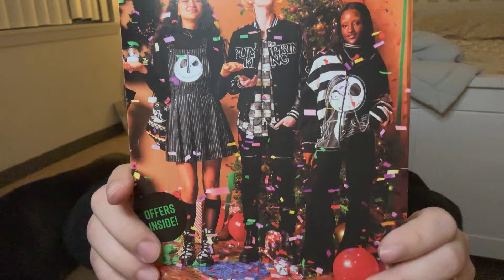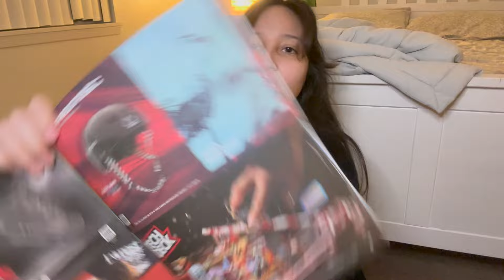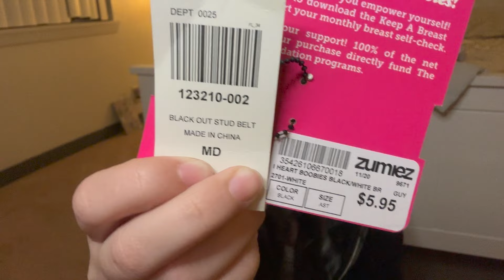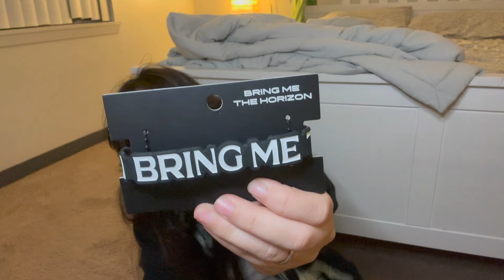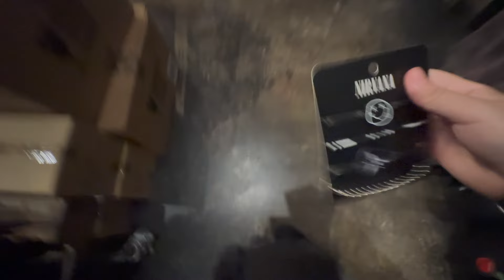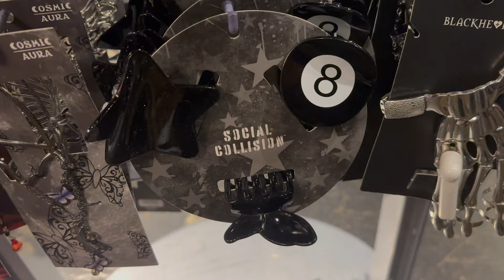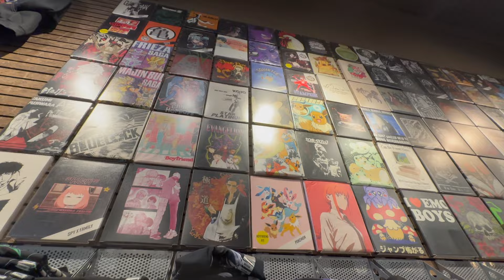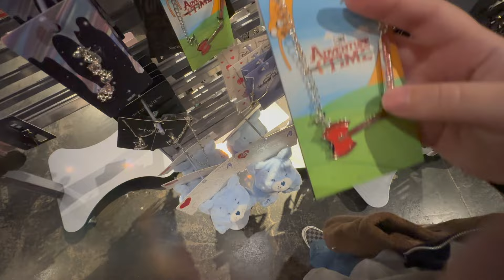scene emo hot topic haul :3